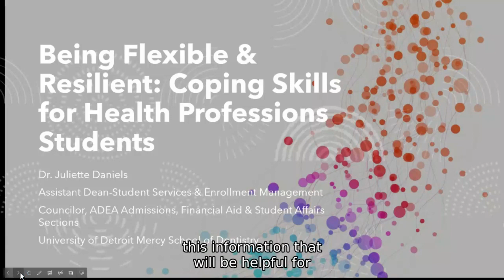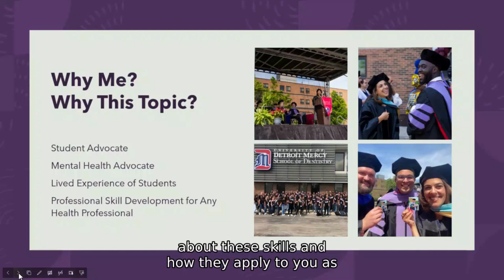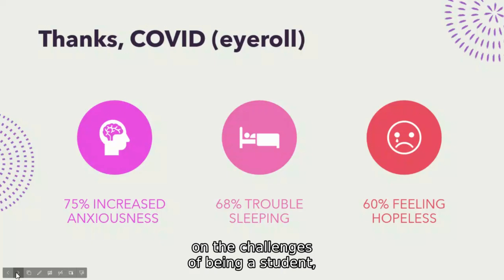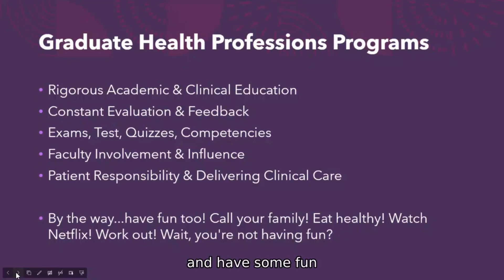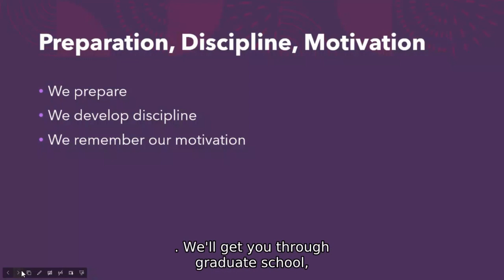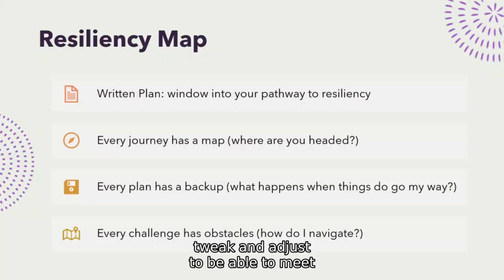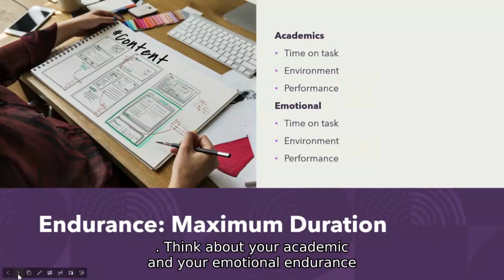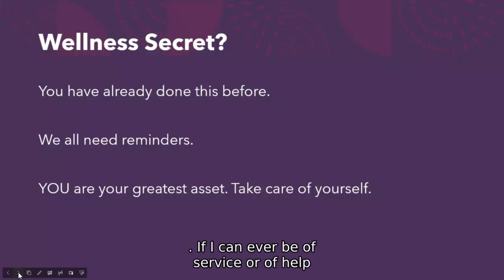Self-Care Sunday: Being Flexible and Resilient - Coping Skills for Health Professions Students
This session focuses on mental health skill-building for health professionals in the areas of psychological flexibility, resiliency, and positive coping strategies. Data on trends in graduate health professions student mental health is presented alongside strategies for preparation, discipline, and motivation to combat the stressors associated with graduate health professions programs. Students will learn about specific tasks that can be done NOW to continue developing coping skills, resiliency patterns, and flexibility in alignment with what is to come in their future as a graduate health professions student.

Presented by Juliette Daniels, Ed.D. and Assistant Dean, Student Services & Enrollment Management, University of Detroit Mercy School of Dentistry

Juliette C. Daniels, Ed.D., M.A., serves as the Assistant Dean of Student Services and Enrollment Management at the University Of Detroit Mercy School Of Dentistry. In this role, Dr. Daniels is the senior student affairs officer at the School of Dentistry, responsible for all students enrolled in the dental, dental hygiene, and graduate specialty programs. As a presenter, Dr. Daniels’ expertise is in impostor syndrome, suicide prevention, mental health advocacy & awareness, diversity, equity & inclusion, higher education leadership, and fostering student success in post-secondary education. Dr. Daniels’ current research includes a nationwide, multisite study on impostor phenomenon in dental students and research on the mental health impacts of COVID-19-related stay-at-home orders on dental students. She serves as course director for the first-year seminar course for dental students and as an instructor in the dental ethics and professionalism curriculum. In recent years she has presented at several conferences, including the American Dental Education Association (ADEA) Annual Session, ADEA Fall Meetings, American College Personnel Association (ACPA), and the NASPA-Student Affairs Educators regional and national conferences. Dr. Daniels currently serves in national leadership positions with ADEA, ACPA, and NASPA. Dr. Daniels is a Deputy Title IX Coordinator, Jesuit Leadership Institute graduate, and a QPR Institute suicide prevention protocol trainer.